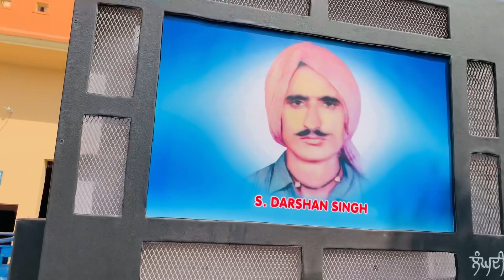Ki modification’s kiteya escort ch???